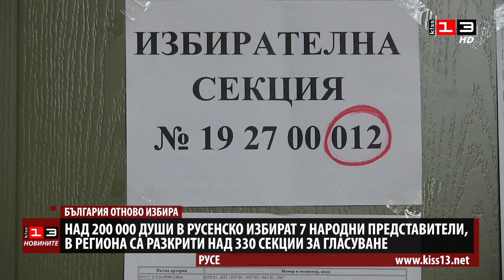Спокойно начало на изборния ден в област Русе, гласуваме в над 330 секции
Спокойно започна изборният ден в Русе. 336 са секционните избирателни комисии в региона. 290 от тях са с над 300 избиратели, което означава, че там може да се гласува с хартия или машина. Малко над 200 000 за избирателите в областта, като най-много са в община Русе – около 144 000. Най-малко пък са избирателите в община Ценово – 3574.